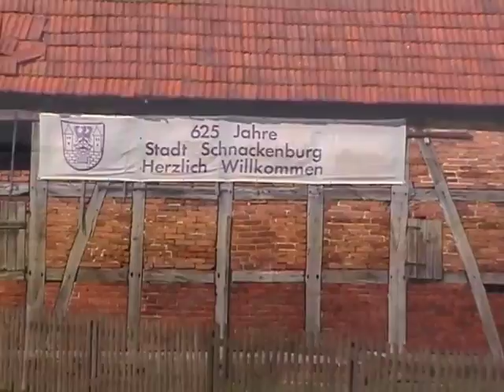Elbehochwasser 2002 Some Impressions Part 1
Elbe flood of 2002. We helped our friend the piano maker to clean out his shop in Kapern. After all was said and done we could only wait if the dykes will hold. We waited for days. In the end the dykes did withstand the waters, at least in Kapern. Recorded with a Sony PC100.